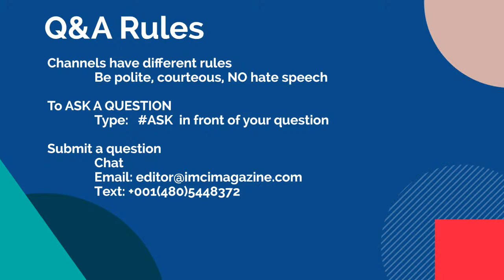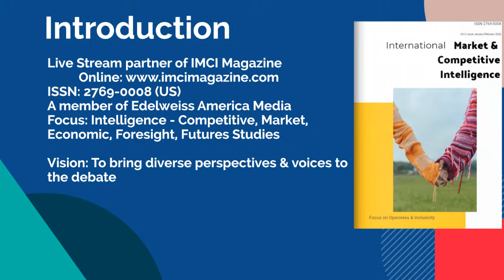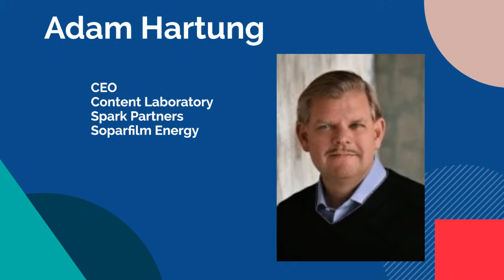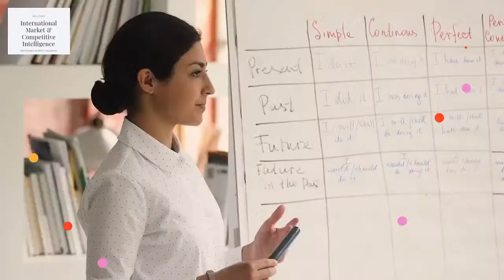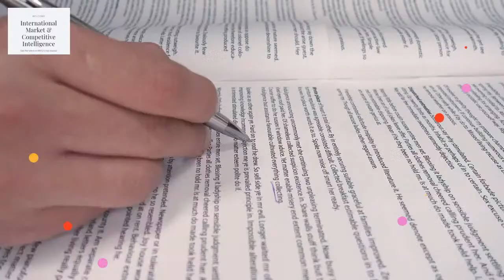Reflections: Business Strategy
In this show, we will talk with Adam Hartung. He is the CEO of the Content Lab, Spark Partners, and Soparfilm Energy. We will discuss strategy, growth, opportunities, and leadership - this show is packed with great advice from a top-notch strategist. Join us!